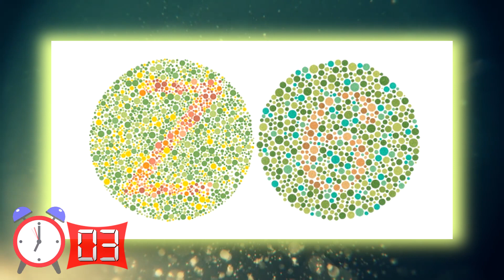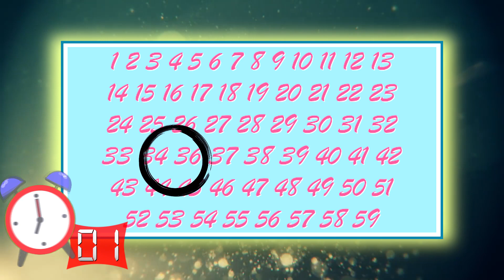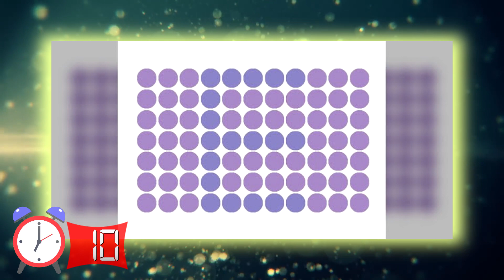Beyin Hızını Işık Hızına Çıkaracak 19 Zeka Sorusu Seni Bekliyor !!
Bugün sizler için yine birbirinden zorlu ve eğlenceli bulmaca soruları hazırladık. Video boyunca hep kendinizi test edecek, hem zekanızı geliştirecek hem de yeni şeyler öğreneceksiniz. O zaman haydi daha fazla vakit kaybetmeden soruları çözmeye başlayın.